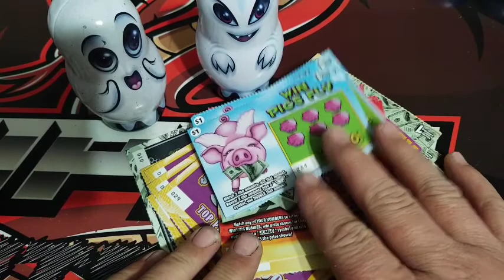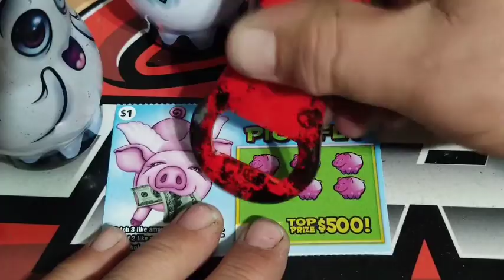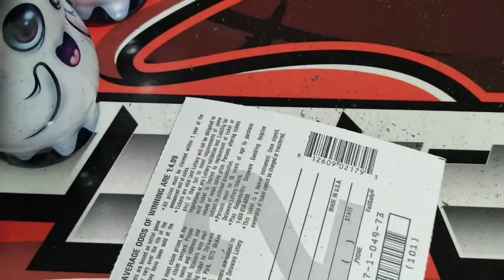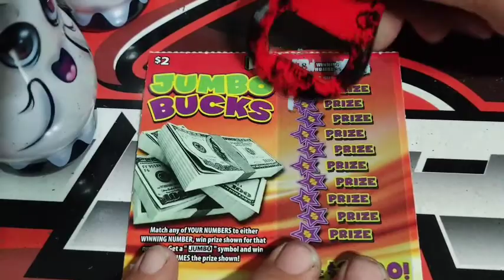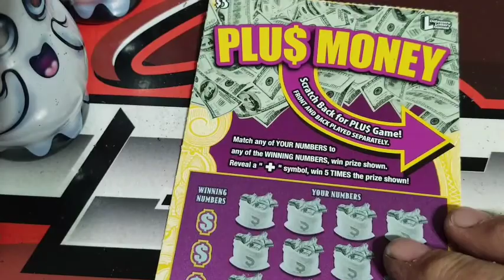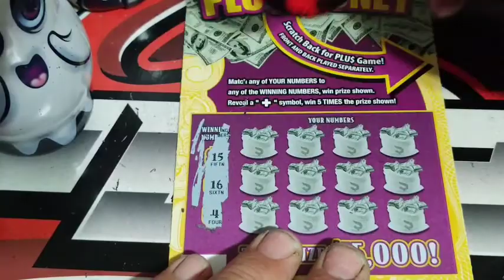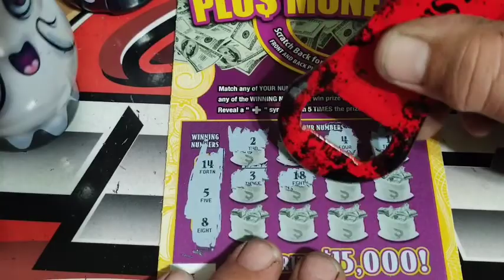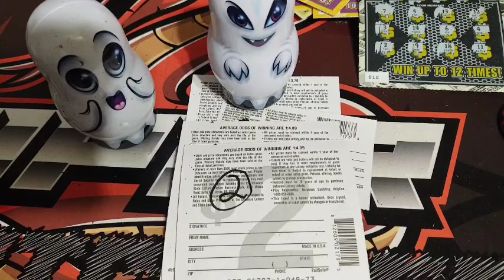Thursday 🐍👻 ROLL OVER 👀